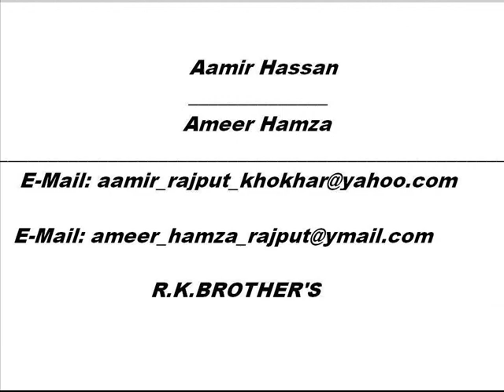NARUTO Multi Shadow Clnone..Naruto Ultimate Ninja 5